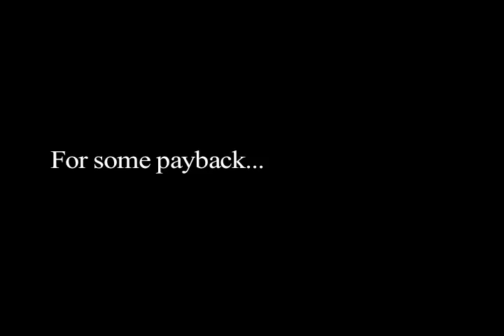LCW Official Chance Tucker gets revenge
In Sept of 2014, LCW Championship Committee leader Chance Tucker, received a severe injury from The Perfect Owner, Jason Smith.

On Oct 25, he got some revenge.